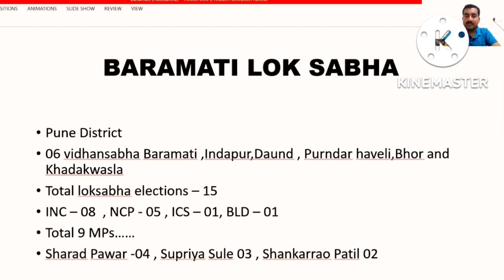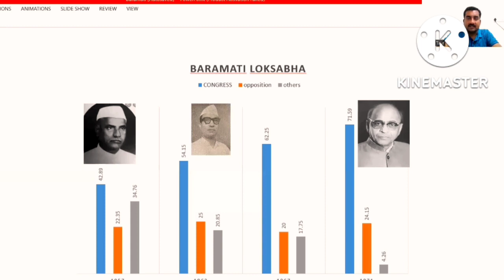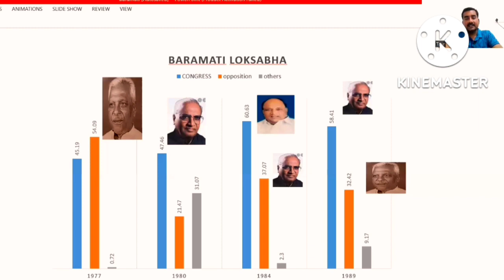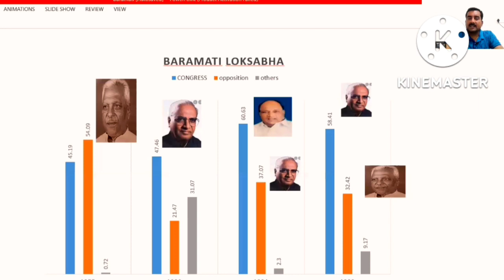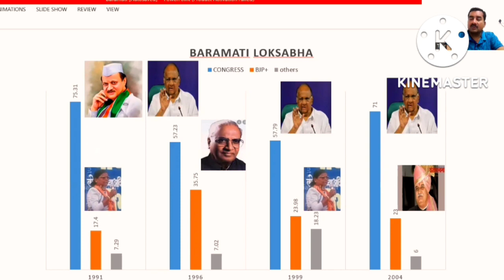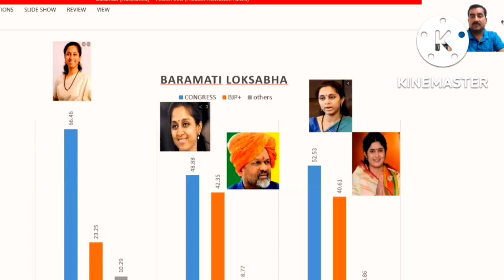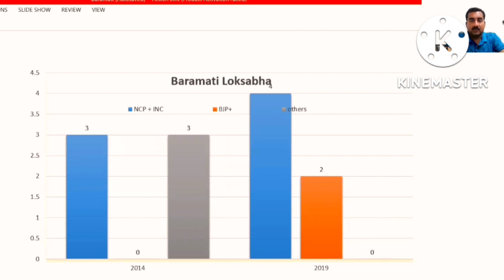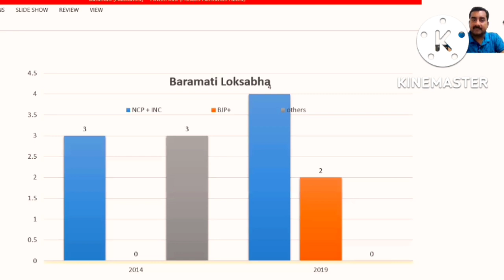Mission Baramati, बारामती भाजप ची होईल का?शरद पवार अजित पवार bjp Jankar Supriya sule# फडवणीस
Operation Lotus of BJP , targeted Baramati . this is constituency where only once opposition won it.
BLDs sambhaji kakde won this seat in1977 . 8 times leaded by sharad pawars family, twice by harshwardhan patils father shankarrao bajirao patil  and twice by keshavrao jedhe family. mr ajit pawar win election by taking 75 %votes. sharad pawar won this seat four times, supriya sule 3 times , shankarrao bajirao patil of indapur won this seat by twice. mahadev jankar and kul give tuff fight to supriya sule in 2014 and 2019.
bhor , purandar haveli, khadkwasla, indapur, daund and baramati are assembly contituencies